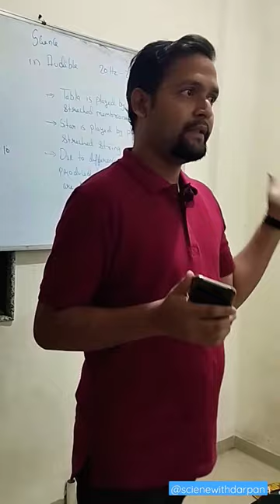आज होगा सबके कान का टेस्ट.